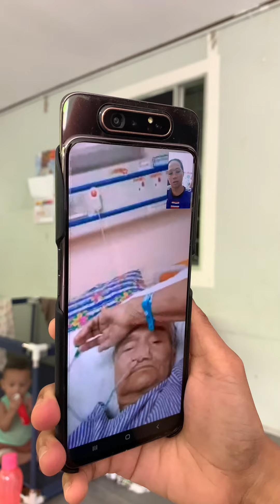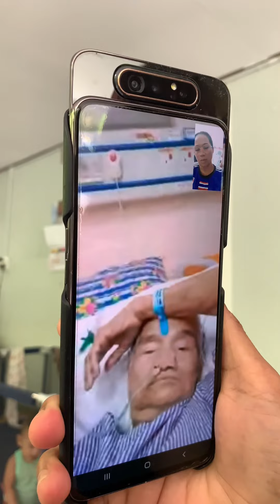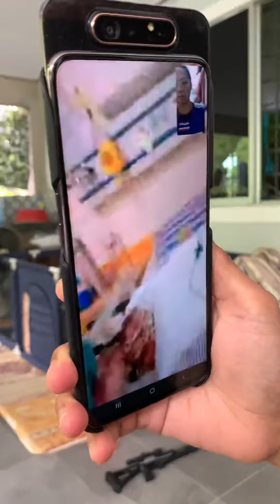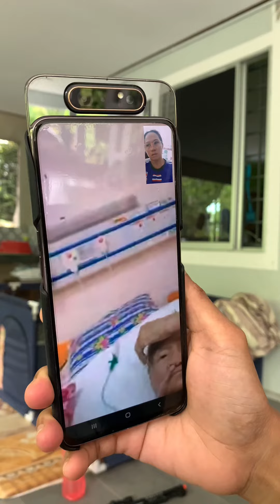Tanya khabar mak di hospital